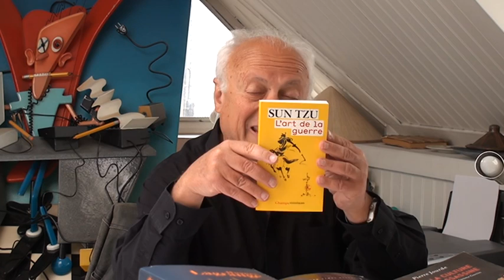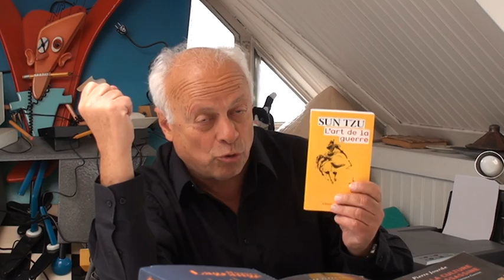Sun Tzu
Retrouvez tous les éditos d'André Bercoff sur son blog et sur Enquête & Débat